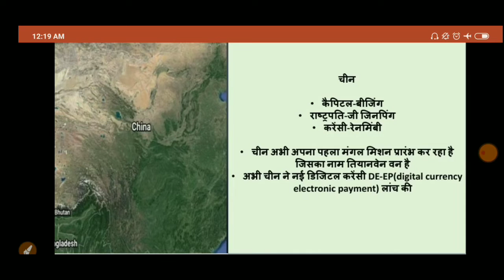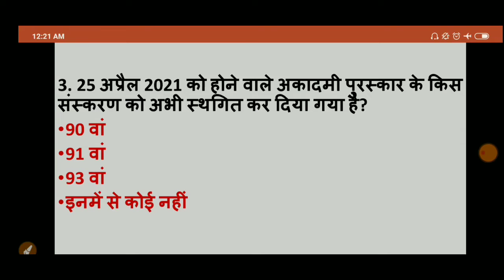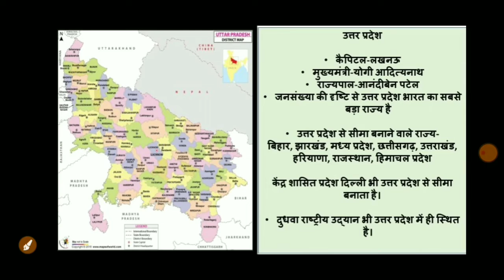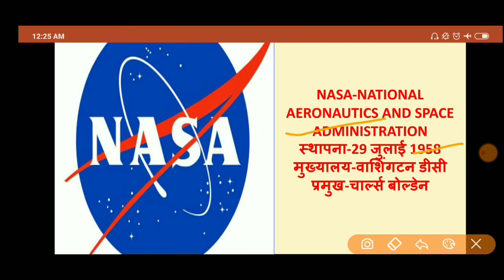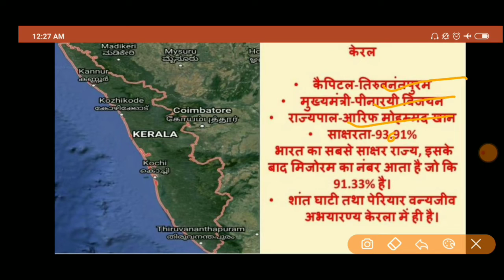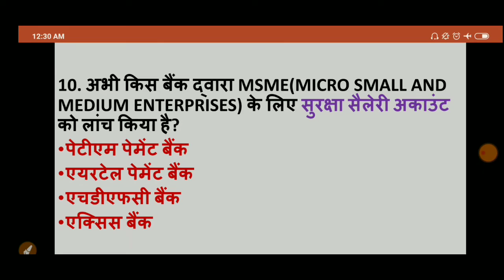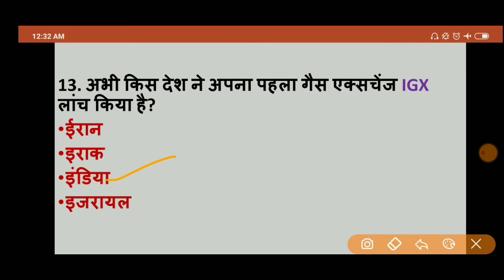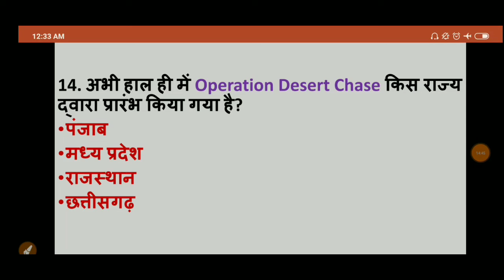19 June 2020 Current Affairs In Hindi|19 जून 2020 करंट अफेयर इन हिंदी|Daily Current Affairs In Hindi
improvelearningwithaditya ,The most Important And Selective Questions Of Current Affairs For UPSC_PSC_SSC_TET_BANK_RAILWAY